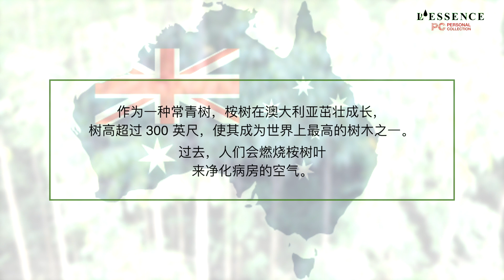L'ESSENCE Essential Oil - Eucalyptus (Chinese)